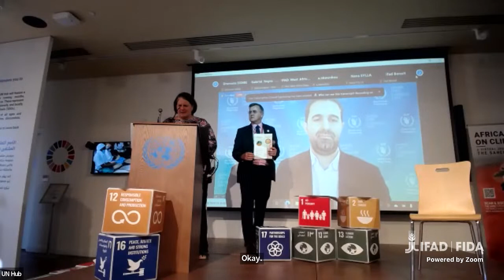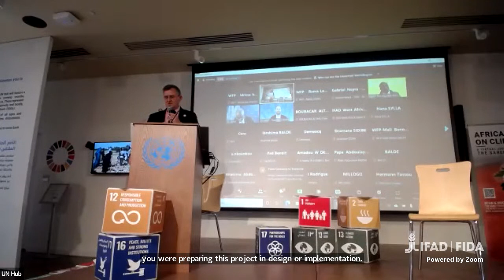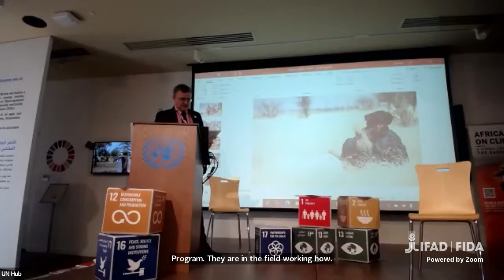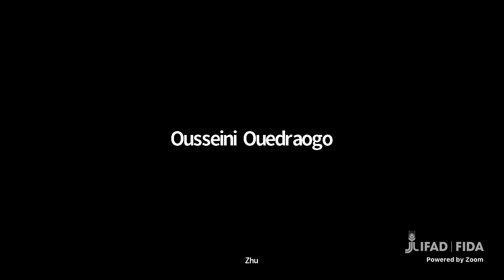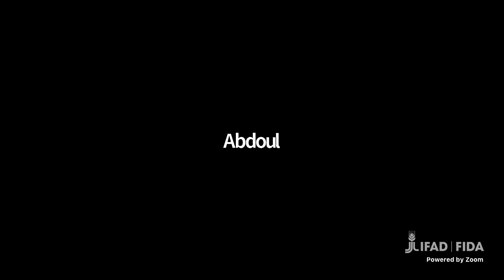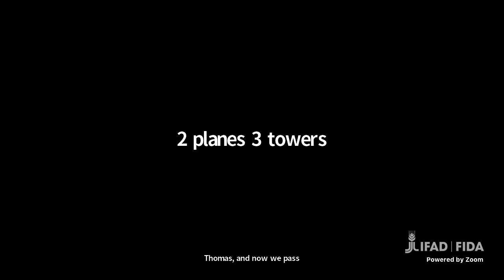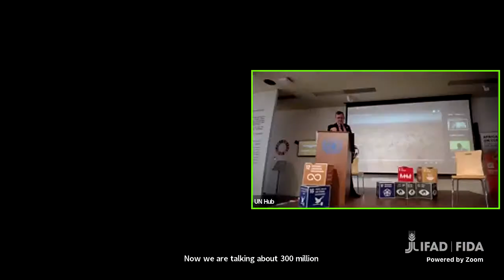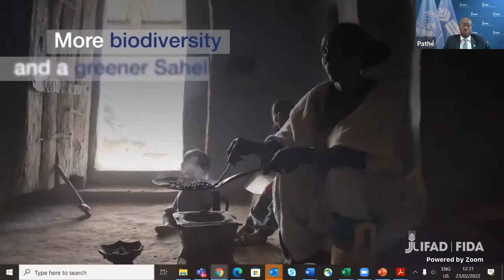Panel sur les interventions de la FAO, FIDA et PAM pour le développement rural au Sahel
Le Sahel, qui signifie "la rive du désert", est une vaste zone qui s'étend sur 6 000 kilomètres d'Afrique de l'Est à l'Ouest. Il couvre de nombreux systèmes géographiques et agroécologiques; avec une population estimée à 400 millions de personnes répartis dans 12 pays.
Ce domaine éco climatique et biogéographique de transition en Afrique, entre le Sahara au nord et la savane soudanaise au sud; est confronté au changement climatique qui menace de dégrader davantage les terres, la végétation, les ressources en eau et les systèmes alimentaires par l'augmentation de la sécheresse, de la désertification et des inondations et le raccourcissement prévu de la saison des pluies

Cette table ronde explore les interventions de la FAO, du FIDA et du PAM pour le développement rural de cette région.